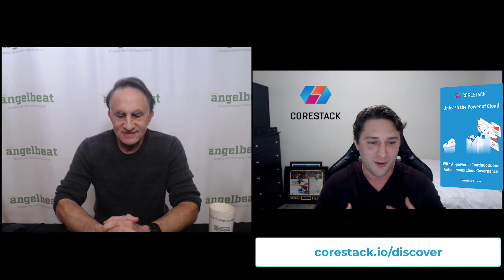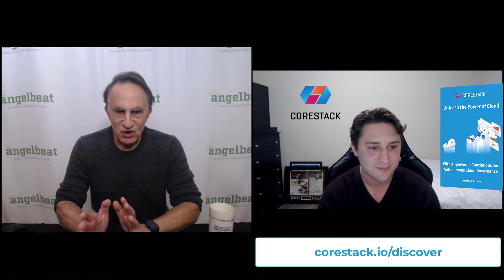CoreStack Cloud Governance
CoreStack, an AI-powered multi-cloud governance solution, empowers enterprises to rapidly achieve Continuous and Autonomous Cloud Governance at Scale. CoreStack enables enterprises to realize outcomes such as a 50% increase in operational efficiencies, 40% reduction in costs, and 100% compliance with standards such as ISO, FedRAMP, NIST, HIPAA, PCI-DSS, AWS CIS & Well-Architected Framework (WAF).

With a unique Cloud-as-Code approach that uses deep AI/ML, declarative definitions, connector-less model, and a patented cloud service-chaining technology, CoreStack continually innovates to harness the real power of the cloud. CoreStack is a Microsoft Azure Gold & Co-Sell Partner and Amazon AWS Advanced Technology Partner.